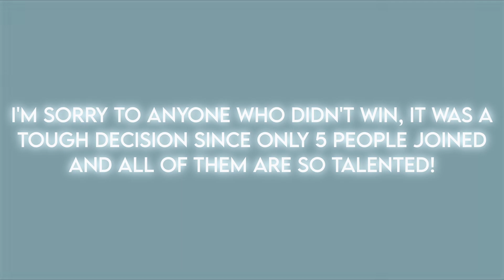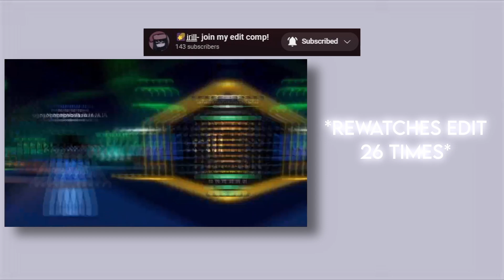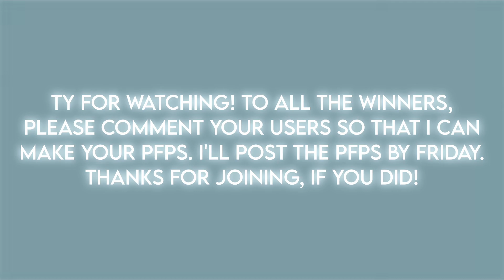roblox editing competition winners!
not Editing random people who save me in evade 😔💗, not we should be lovers instead..., not Evade Roblox edit, not ✨ELEVEN and MAX!✨|| Apple Bottom Jeans🍎👖, not Edit with our old avatars! 「SIMPLE ROBLOX EDIT」
Credits
Artists: Nicky Youre, dazy, Fujii Kaze, Doja Cat, The Weeknd
Inspiration:
Audio edit: